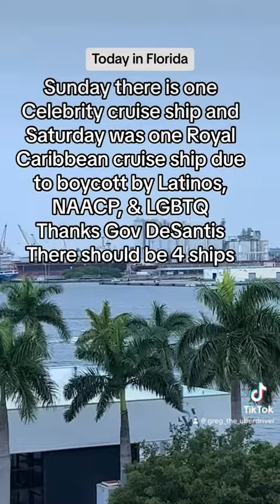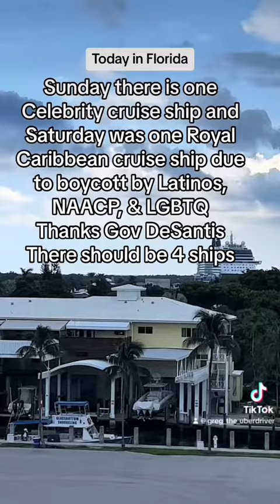Boycott of Florida by tourists has crushed tourism and cruises